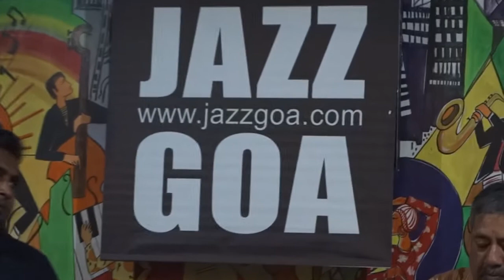Jazz Junction featuring Alfred D'Souza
Goa gets a taste of New York!